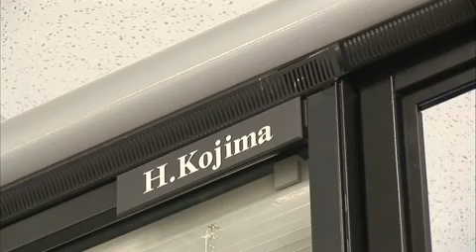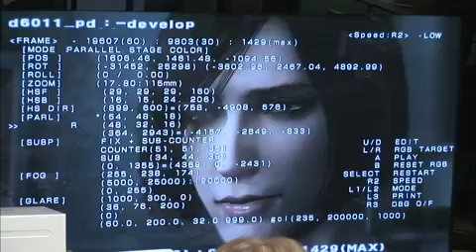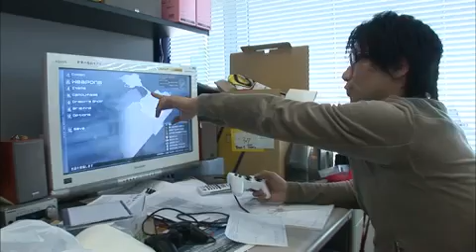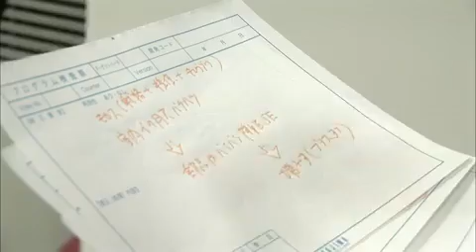Making of Metal Gear Solid 4- Part 1